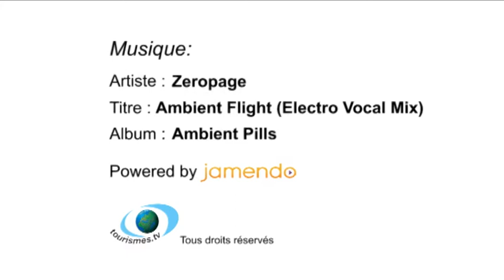Canet-en-Roussillon - Les activités nautiques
Après une virée en jet-ski, admirez la côte méditerranéenne à bord d'un catamaran et assistez au coucher de soleil...